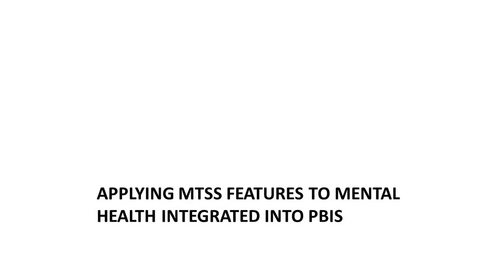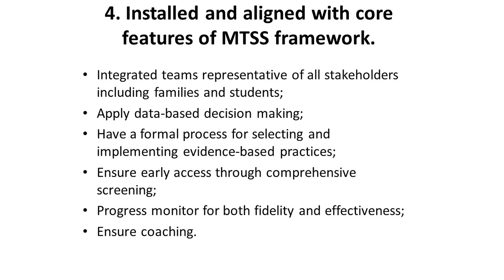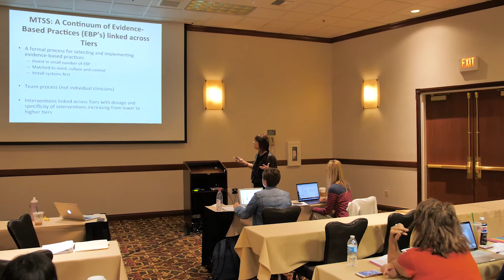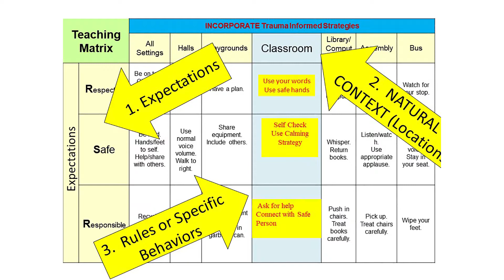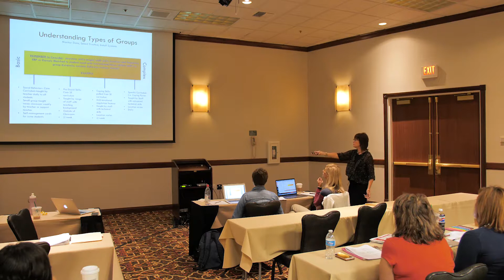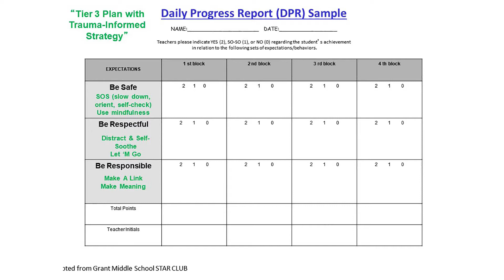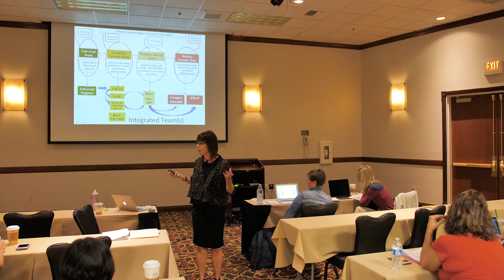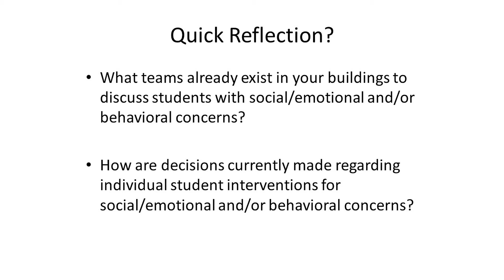Interconnected Systems Framework_Day 1_Part 2